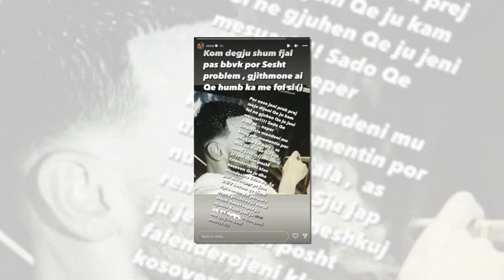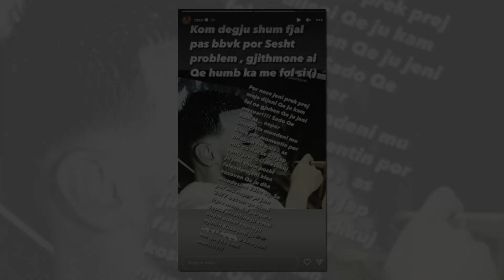Big Brother Vip Kosova/ Tha se nuk do të fliste, por foli! Stresi thumbon ish-banorët e “BBVK”